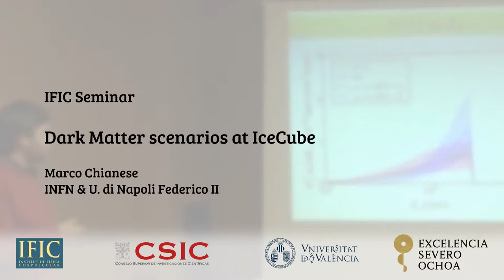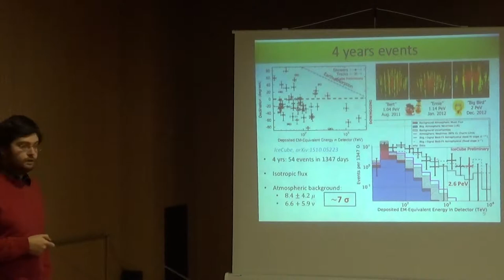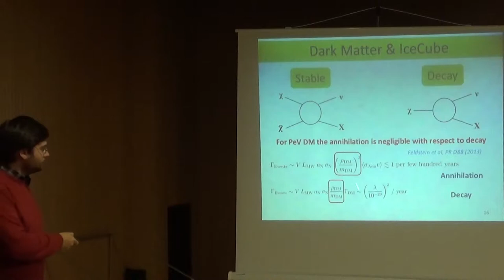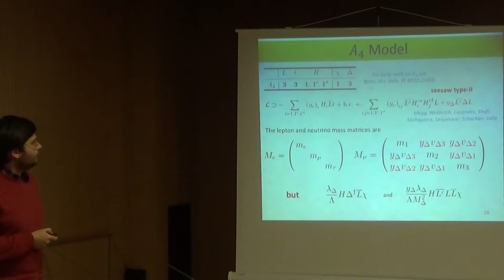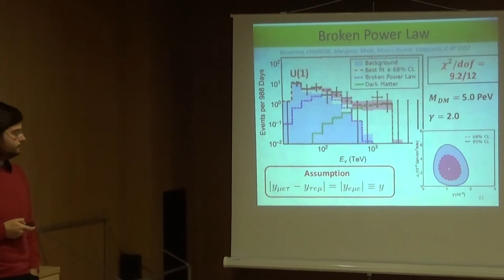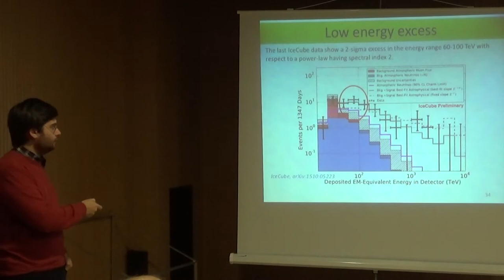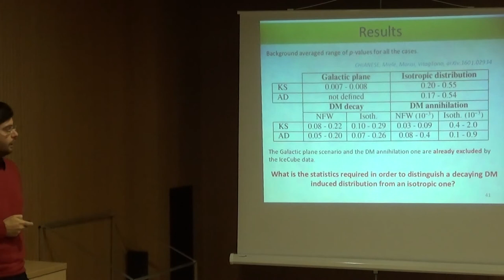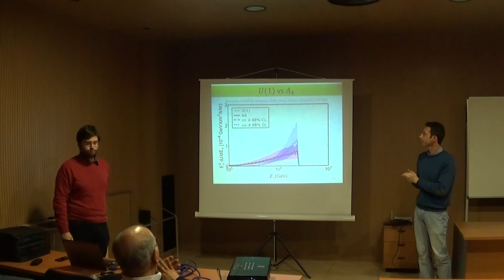Marco Chianese: Dark Matter scenarios at IceCube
"Dark Matter scenarios at IceCube" by Marco Chianese from INFN and Univ. di Napoli Federico II.